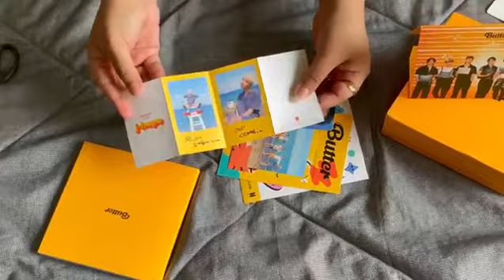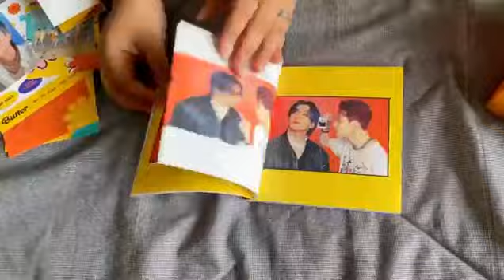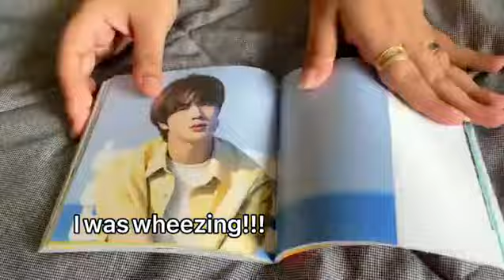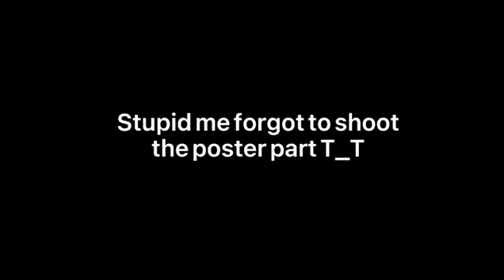K-POP BTS BUTTER OFFICIAL ALBUM UNBOXING || BTS BUTTER OFFICIAL ALBUM CUSTOMER REVIEW || PURPLE WAVE